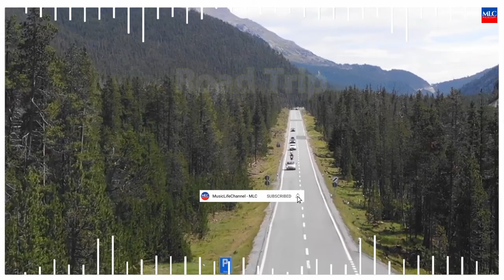Road Trip - Monkey Punch | Royalty-Free Background Music Promoted by MLC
Music by Monkey Punch
MusicLifeChannel - MLC is dedicated to promote and share wonderful music to the world, individuals, vloggers, for content creators, companies, small and big business presentations.
Copyright Free Background Music for Vlog | Free Music | MusicLifeChannel - MLC
We promote and share with you all kinds of music from different countries in the world. Various Genres and artists. Music helps you relaxed, inspired and express your mood.